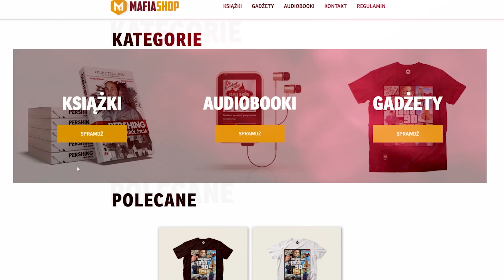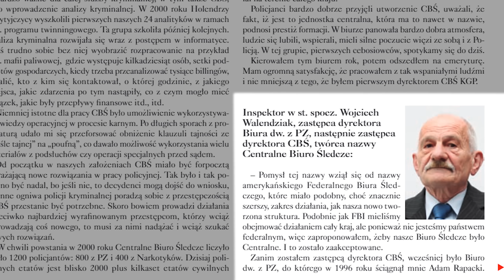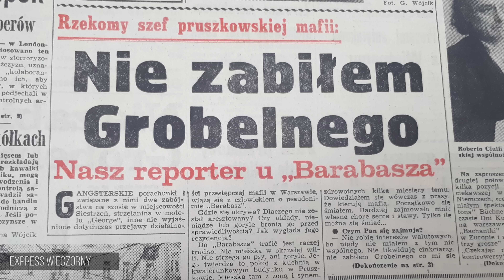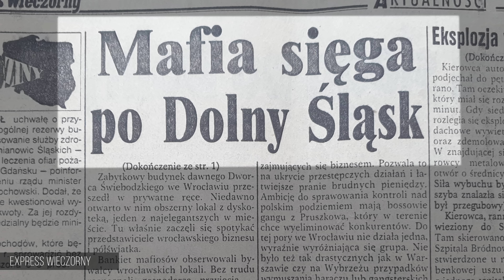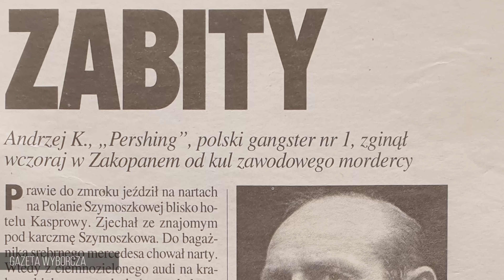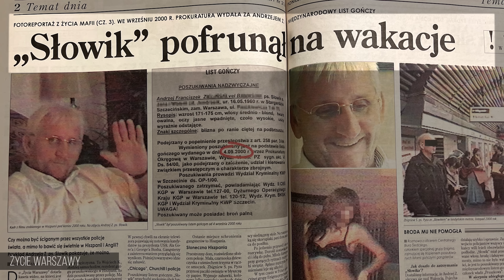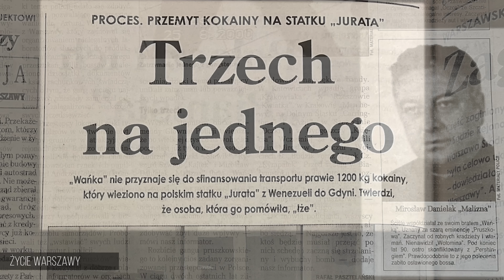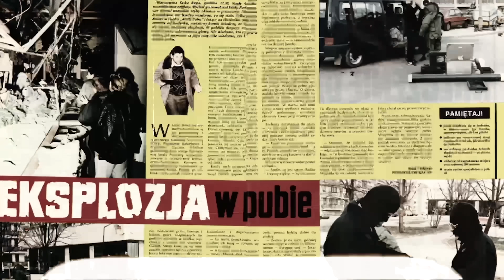OPERACJA "ENIGMA" | ROZBICIE "PRUSZKOWA" PRZEZ CENTRALNE BIURO ŚLEDCZE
► CZYTAŁ: Maciej Motylski

Bibliografia:

1.GAZETA POLICYJNA: 25 lat CBŚ: Twórcy CBŚ (nr 122/05.2015)
2.POLICJA 997: WYDANIE SPECJALNE, CZERWIEC 2020
3.CENTRALNE BIURO ŚLEDCZE KOMENDY GŁÓWNEJ POLICJIWE WSPOMNIENIACH TWÓRCÓW
I PRACOWNIKÓW (pod redakcją naukową Wiesława Mądrzejowskiego Krzysztofa Wiciaka),
SZCZYTNO 2015
4. Pershing. Król życia, Filip Czerwiński, Piotr Szatkowski, 2020
5. Śladami polskich gangsterów, Filip Czerwiński, 2020
6. CZASOPISMA: Gazeta Wyborcza, Życie Warszawy, Magazyn Kryminalny 997, Express Wieczorny, Gazeta Policyjna, Policja 997
7. Inne